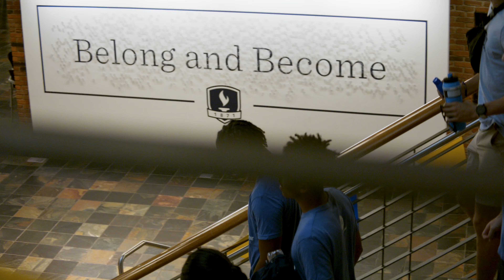Bethel University | Welcome Week 24